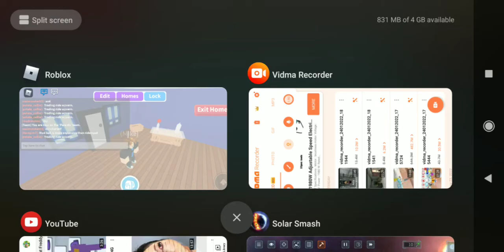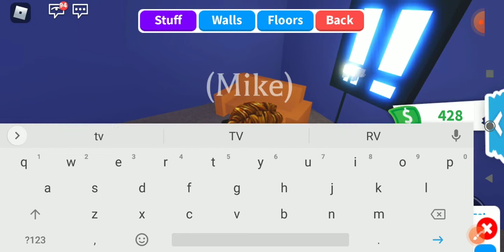I build my adopt me house 🏡